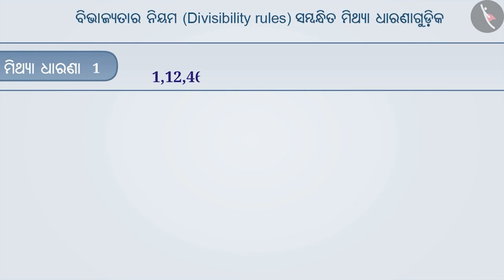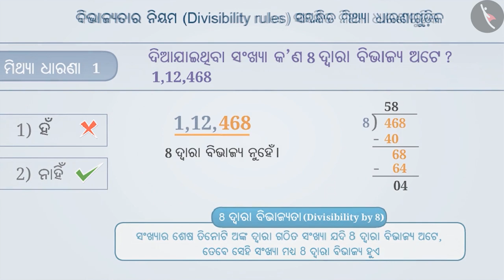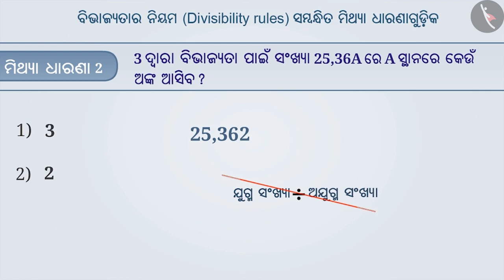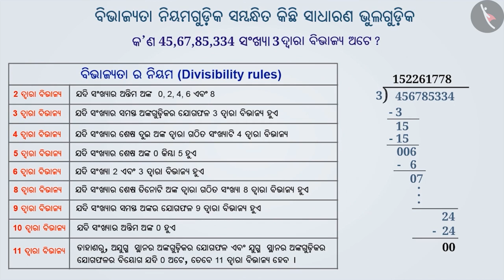ହରଣର ନିୟମ | Part 3/3 | Divisibility Rules | Odia | Class 6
ହରଣର ନିୟମ | Part 3/3 | Divisibility Rules | Odia | Class 6 | ସଂଖ୍ୟା ଓ ସେମାନଙ୍କର ଗୁଣ  | कक्षा 6 | NCERT | ସଂଖ୍ୟା ସହ ଖେଳ

Divisibility Rules | Numbers and their properties | Grade 6 | NCERT | Playing with Numbers

Welcome to part 3 of Divisibility Rules. In this video, we will discuss various misconceptions and/or common errors related to Divisibility Rules.